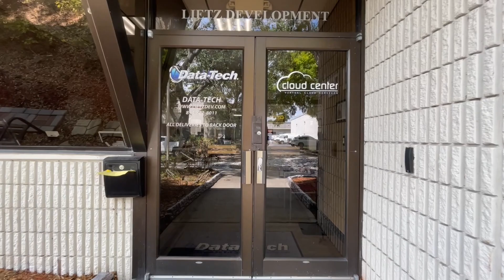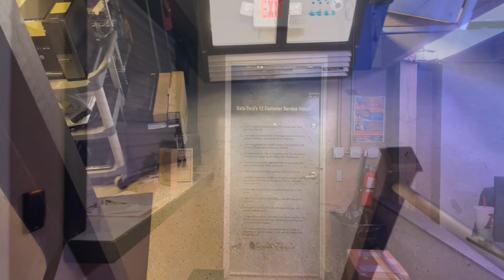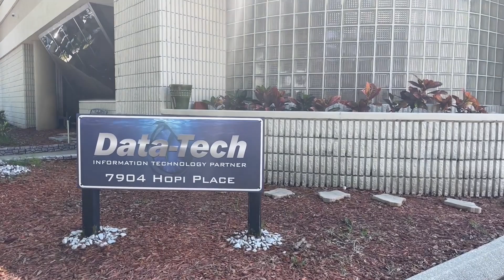Data Tech Facility Tour 2023